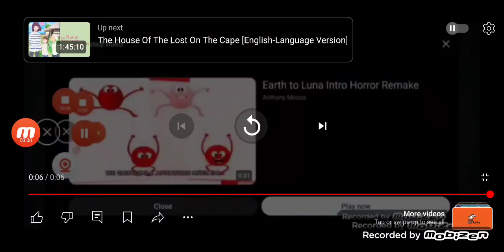July 18, 2024